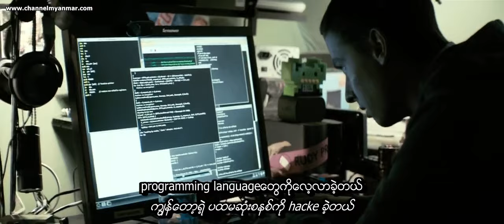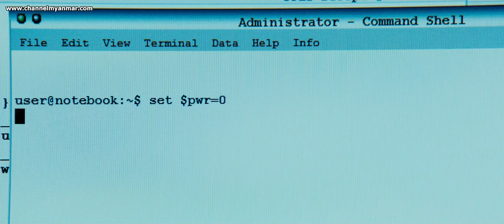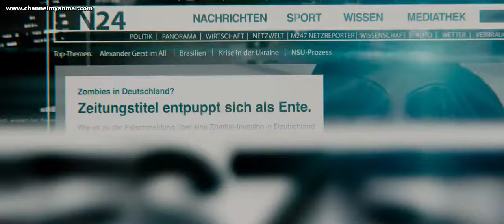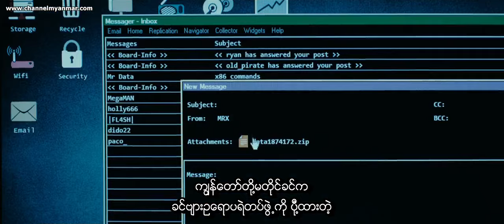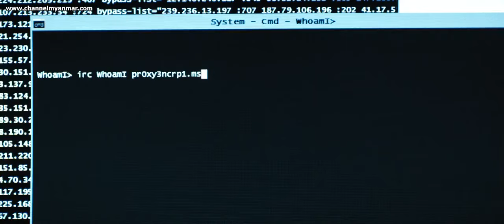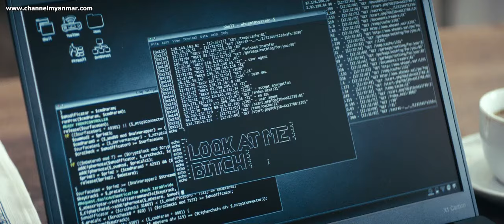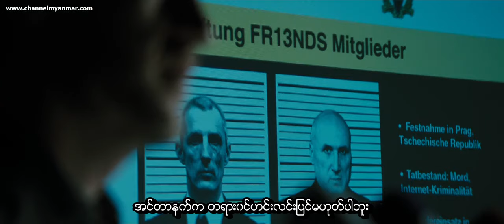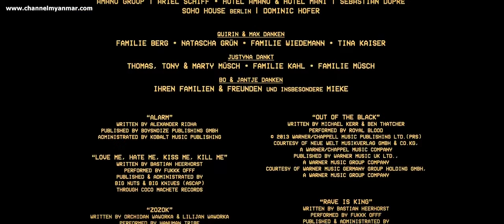Who am I ( Hacker Movie) မြန်မာစာန်းထိုး mm sub